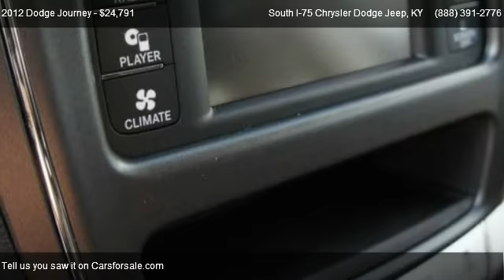2012 Dodge Journey SXT - for sale in Crittenden, KY 41030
140 Spears Lane

Come test dirve this 2012 Dodge Journey SXT for sale in Crittenden, KY.